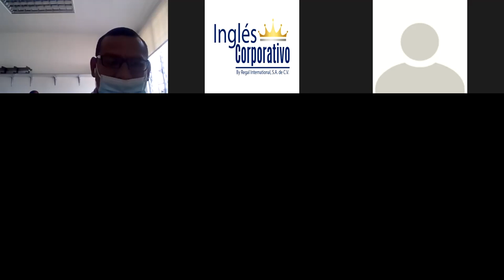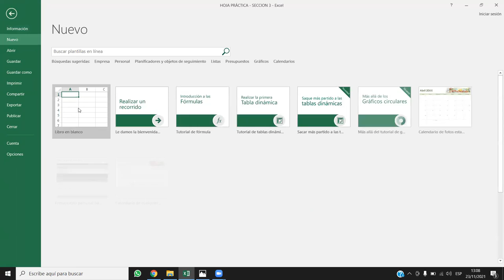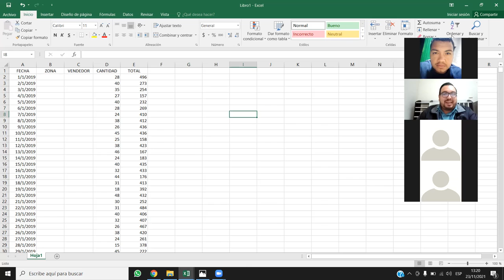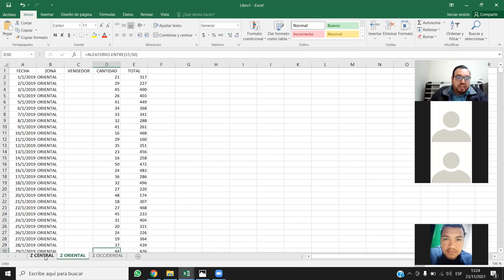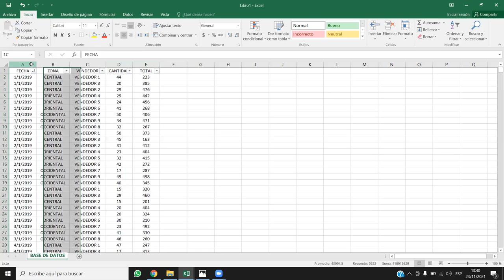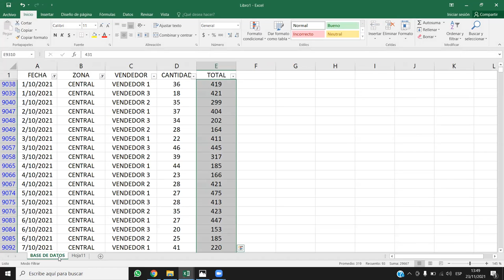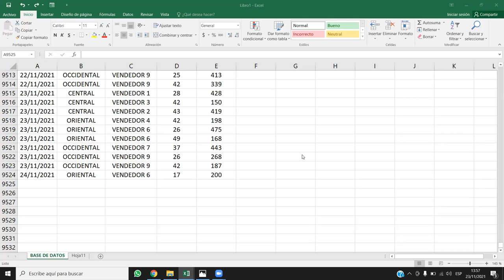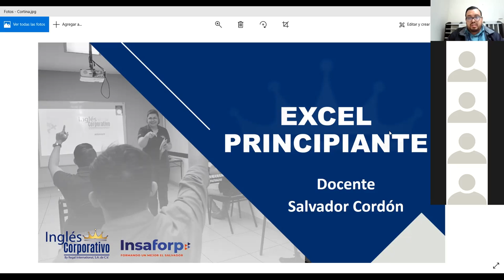Inglés Corporativo - Filtros y herramienta formulario - Clase 10